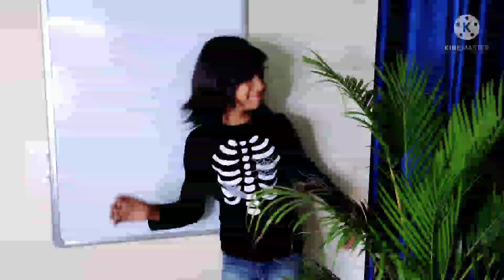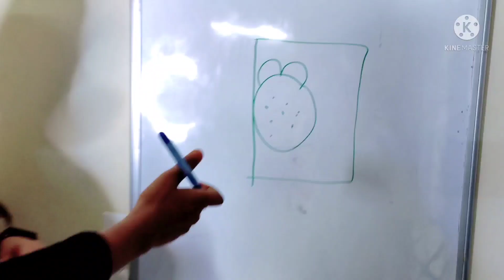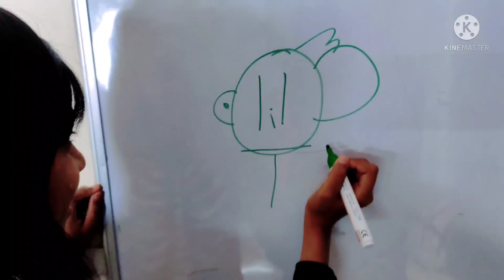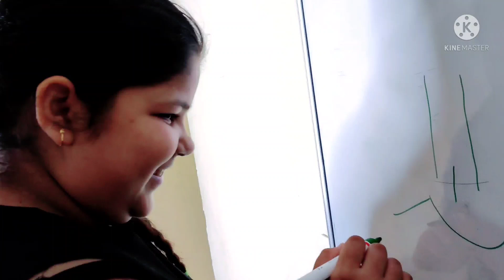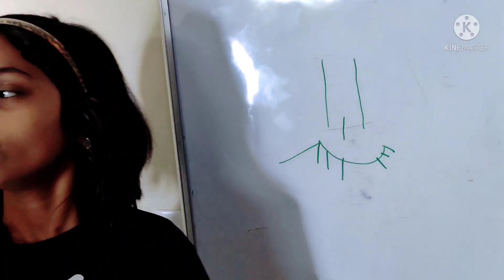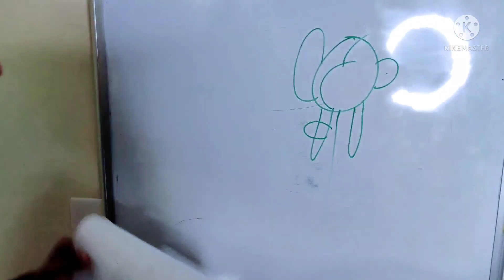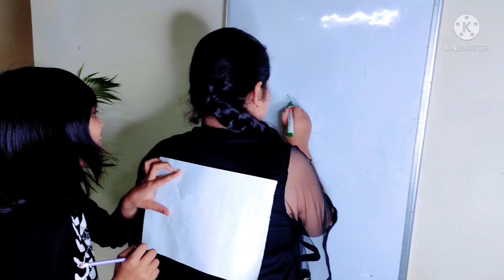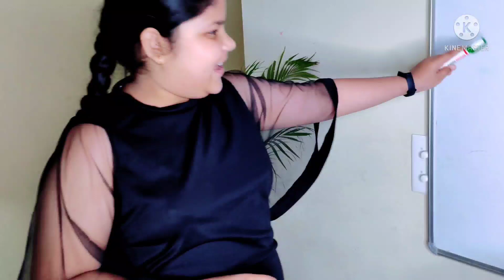Draw on my back Challenge✍️ With my friend🤣||ULTIMATE ANANYA